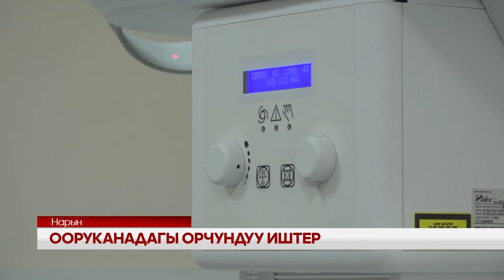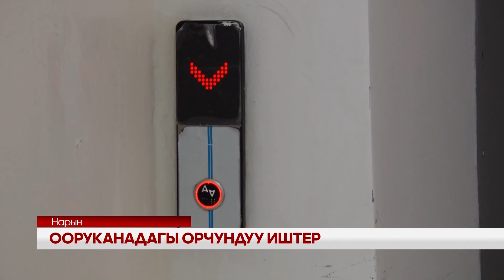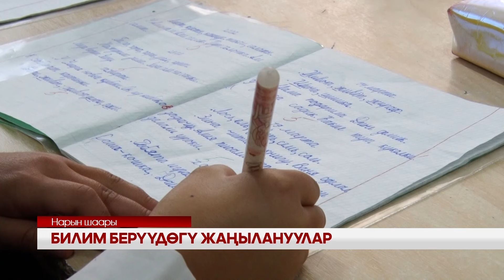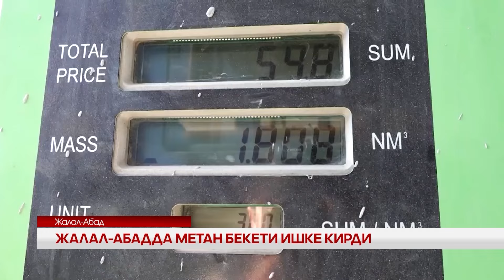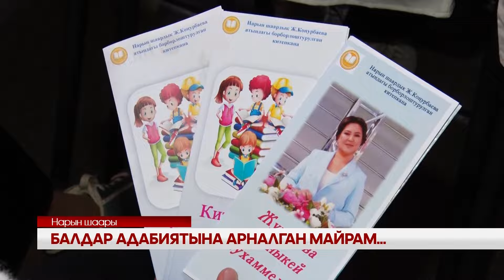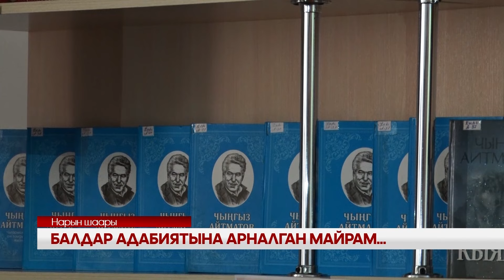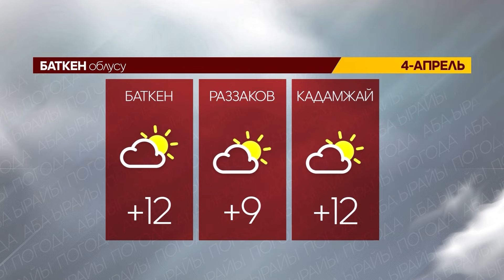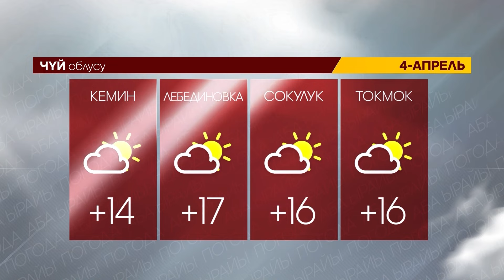УТРК НАРЫН: ЖАҢЫЛЫКТАР